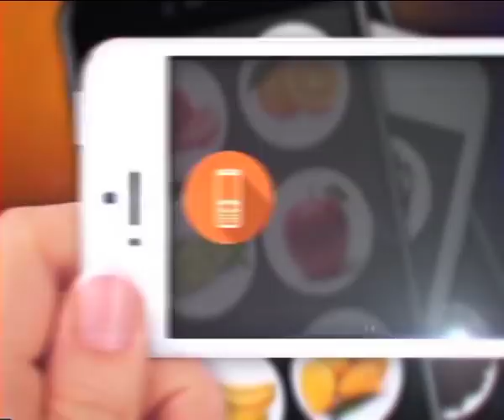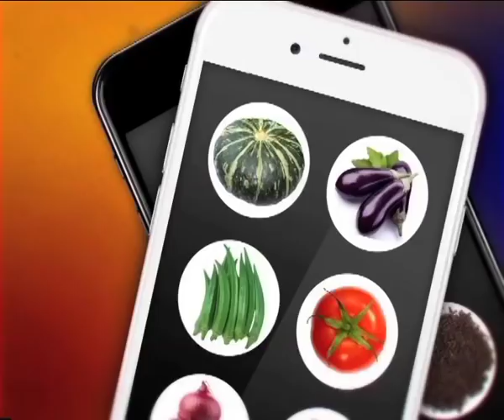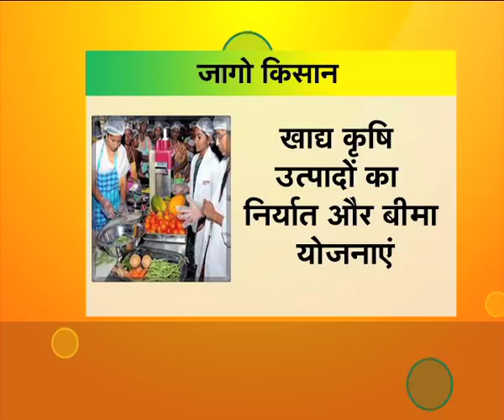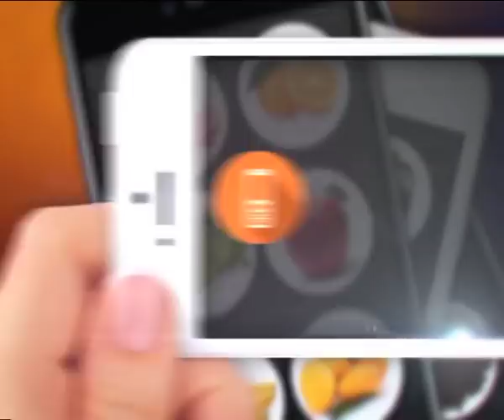Hello Kisan - पशुओं में टीकाकरण और बीमारियों से बचाव